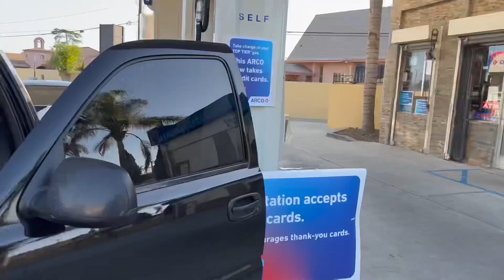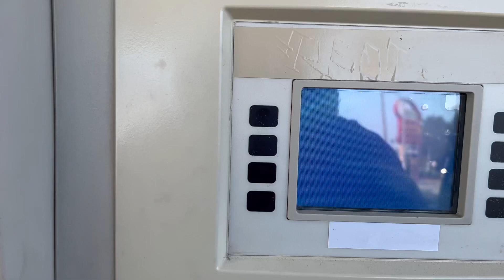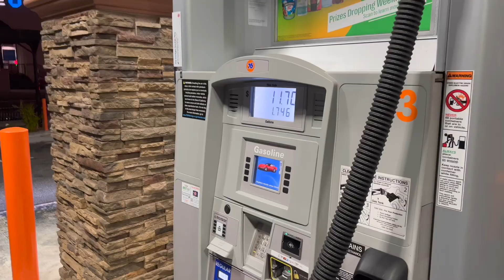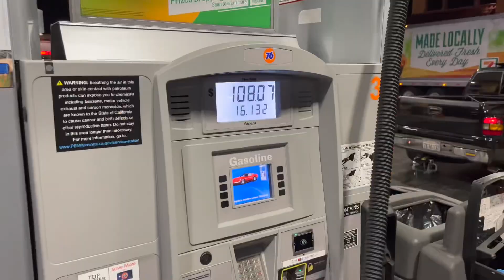THE RETURN OF THE CALIBUILD 🤦‍♂️🤦‍♂️🤦‍♂️